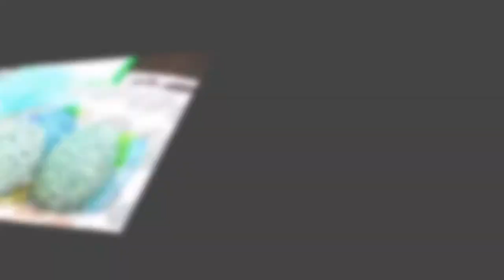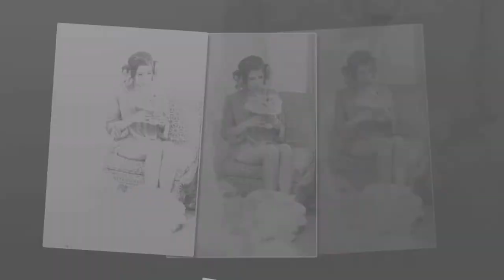Topet & Jhen | Our Wedding Pics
Our Wedding Pictures

Watch out for our Official Wedding Pics and Save the Date! 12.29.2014

help me to grow my channel